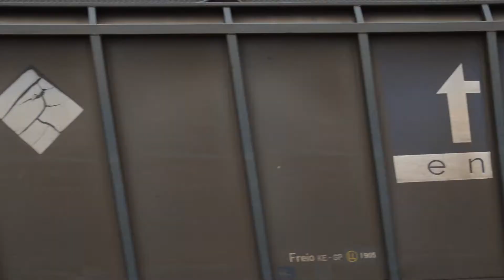Carvoeiro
Passagem em Pegões de Carvoeiro procedente de Sines e destino ao Pego, em 28 de Maio de 2018 pelas 12H58 traccionado pelas 4715 e 4724. Obrigado pelos Cumprimentos